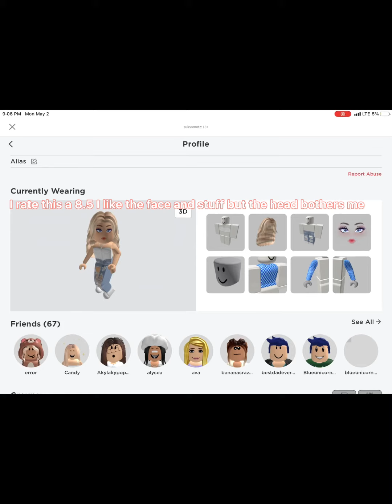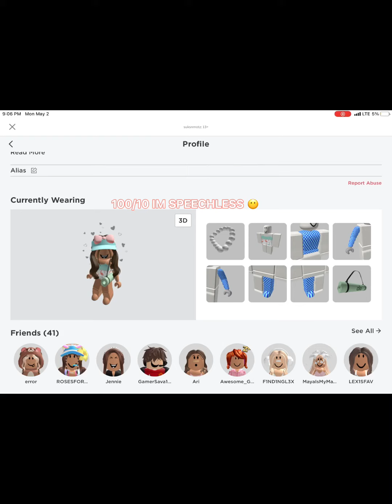Rating my friends avatars💖👑💅🌸🤪🙄✋⭐️